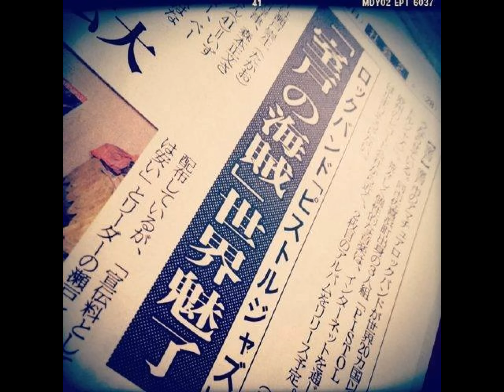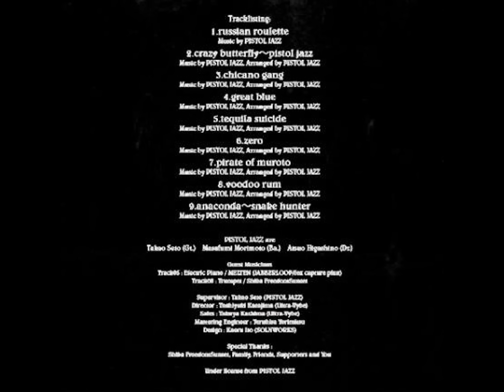PISTOL JAZZ アルバム"pirates of jazz"ダイジェスト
2015年11月11に全国発売されたPISTOL JAZZの アルバム"pirates of jazz"の収録曲全曲をダイジェストで紹介します。